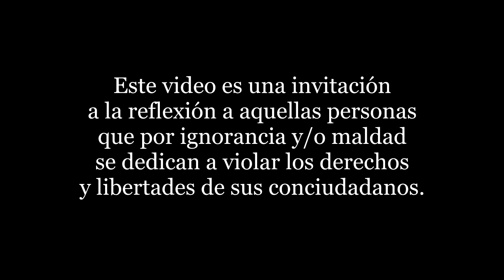Los hijos de Cuca